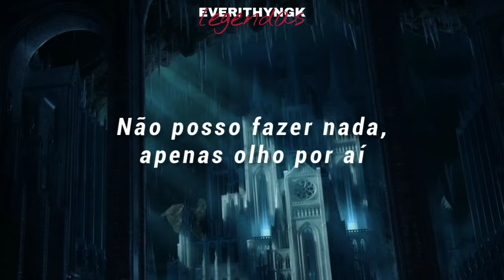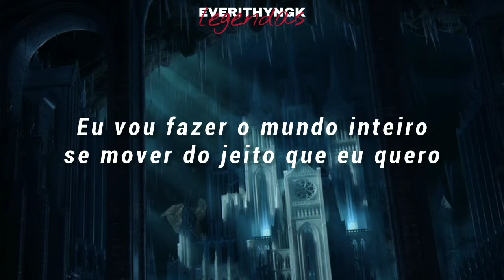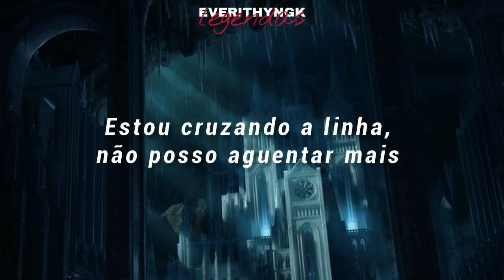[PT/BR] Stray Kids- Freezer (legendado/tradução)